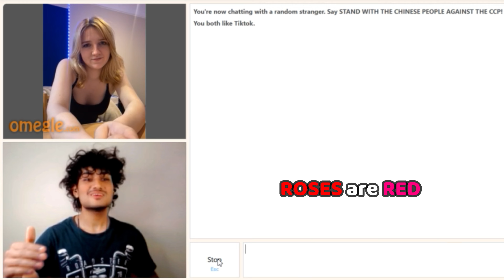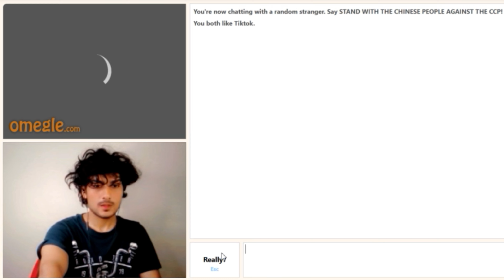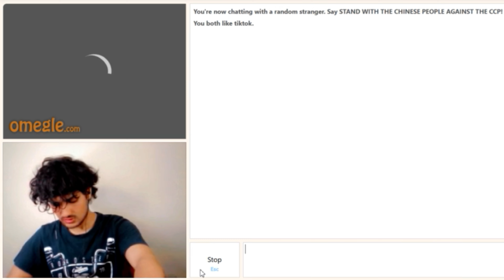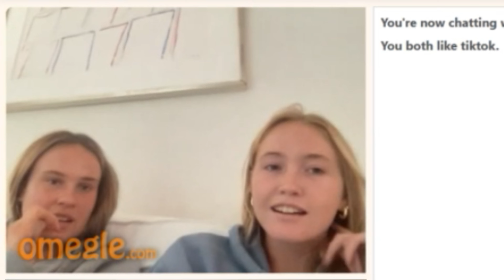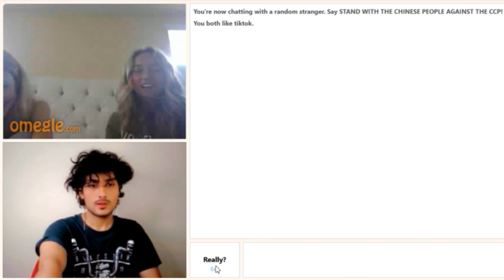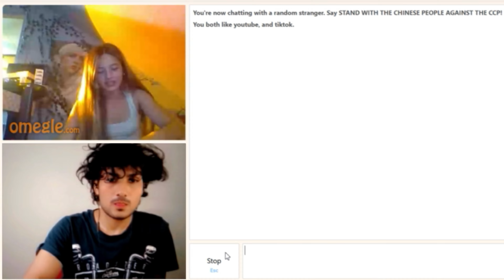Found Most HO**Y GIRL on Omegle 🍑😍 | ROASTED Cute Girl 😂🤣 | F*P PICK-UP Lines FLIRTING 💦🤤| Amber RwT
Found Most HO**Y GIRL on Omegle 🍑😍 | ROASTED Cute Girl 😂🤣 | F*P PICK-UP Lines 💦🤤 Top Level FLIRTING 😂🤣 | Amber RwT

THANKYOU.FOR WATCHING

THIS IS MY NEW  VIDEO ON YOUTUBE AND I JUST HOPE TO MAKE YOU GUYS LAUGH AND PROVIDE SOME FUN, IF YOU GUYS THINK I AM GOOD IN MY VIDEO THEN PLEASE SUBSCRIBE TO THE CHANNEL AND HIT  THAT LIKE BUTTON AND LET ME KNOW YOUR THOUGHTS IN COMMENT SECTIONS I DEFINITELY TRY TO REPLY.

TRY TO MAKE A GOOD CONTENT IN FUTURE. NEED YOUR SUPPORT

BACKGROUNG SONGS CREDITS : Thankyou Respected original Producers of the music for letting me use your songs for my backround.  “Thankyou FAROOQ Music”